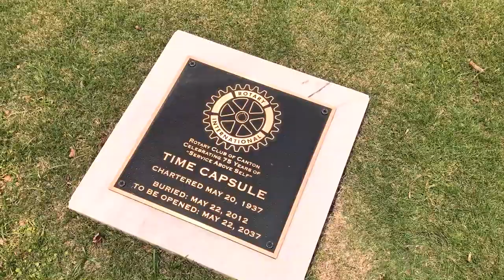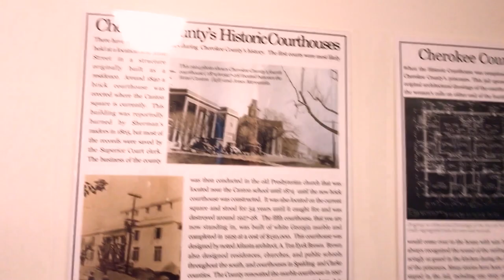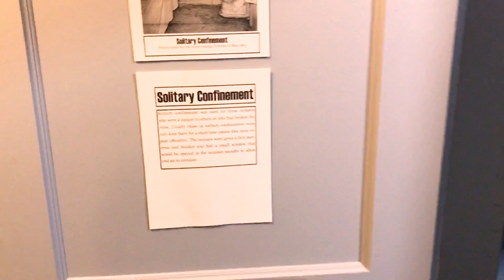Downtown Canton Vlog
Syd and I went on an adventure through Downtown Canton and wanted to share our experience!